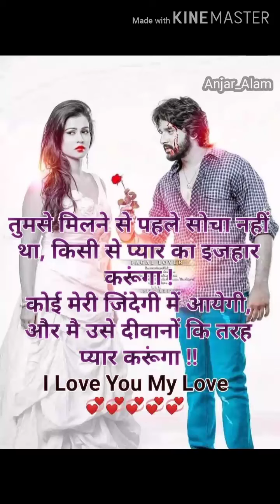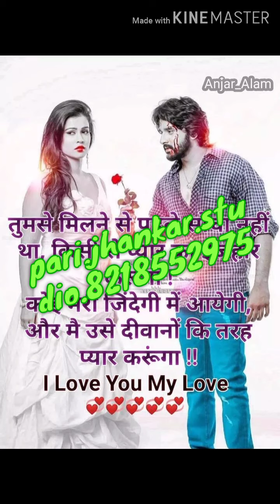Ku ku Dil ye boly me to Janu na jhankar